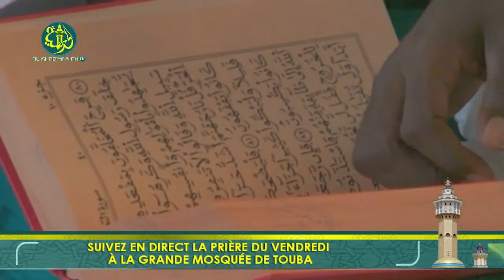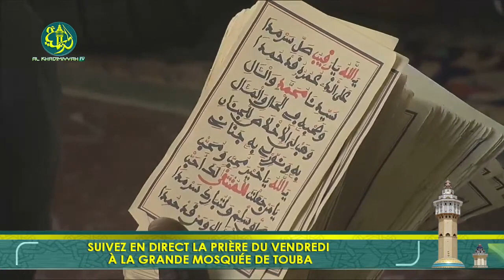Jumaay Tuubaa : Wòote ci Jàmm /Atu ñiy Tooñ | Bayan du vendredi à la Grande Mosquée de Touba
Bienvenue Murid Cette Chaîne  a été crée pour participer à la divulgation du message de Khâdimu-r-Rasûl et à l'expansion du mouridisme dans le monde numérique...

Rejoignez nous et soutenir la chaine de Al Khadimiyyah Tv :
Devenez membre pour manifester votre soutien à Al Khadimiyyah!